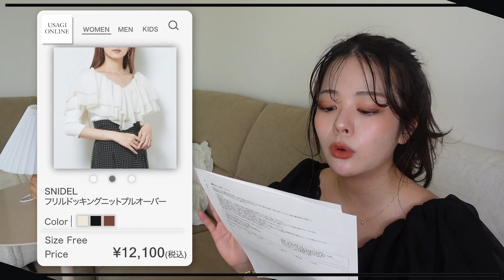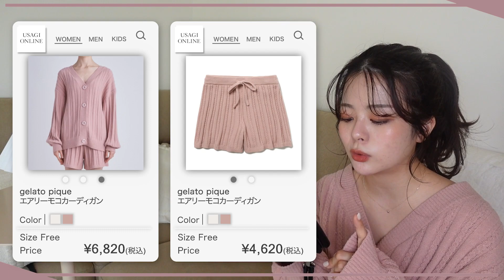冬のうさぎONLINEが最強モテすぎる〜〜〜っ！🐰💕💕❄️ 11万円分の大量デート服、いま買うしかない･･！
1:02
SNIDEL
【USAGI ONLINE限定】プリーツフリルディテールワンピース　¥24,970(税込)
カラー:ドット
サイズ:0

2:50
LILY BROWN
ハンドニットカーディガン　¥16,500(税込)
カラー:オフホワイト
サイズ:Free

4:10
SNIDEL
フリルドッキングニットプルオーバー　¥12,100(税込)

5:33
FRAY I.D
スリーブタックステンカラーコート　¥37,400(税込)
カラー:カーキ
サイズ:0

7:12
SNIDEL
【ONLINE限定】ハイネックミニニットワンピース　¥15,290(税込)
カラー:アイボリー
サイズ:Free

8:46
gelato pique（ジェラート ピケ）
エアリーモコカーディガン　¥6,820(税込)
カラー:ピンク
サイズ:Free

gelato pique(ジェラートピケ)
エアリーモコショートパンツ　¥4,620(税込)
カラー:ピンク
サイズ:Free

個人事務所になりました！会社のメンバーで力を合わせて、全力でお仕事させて頂きます！お仕事ご依頼お待ちしております☺️！

12/3(木)より、絶賛発売中！